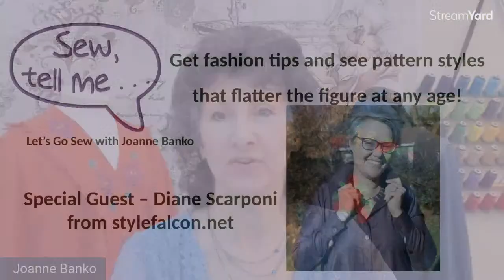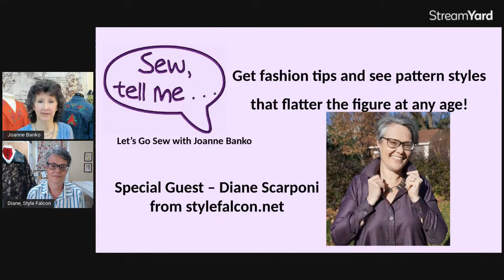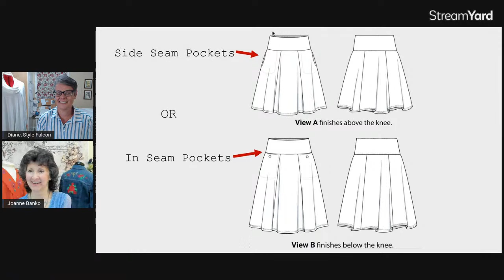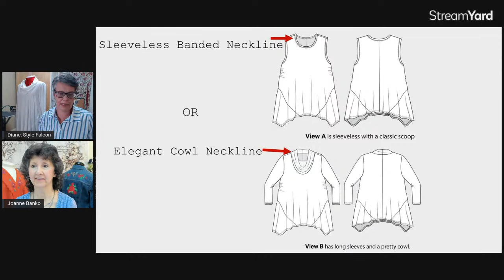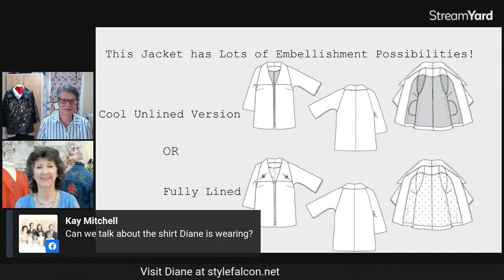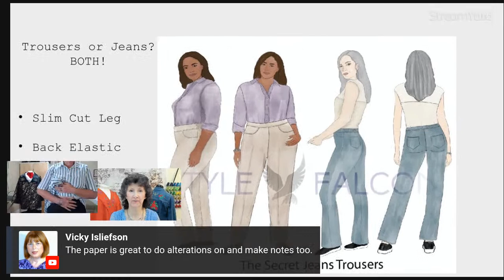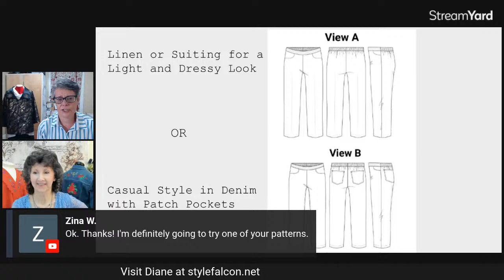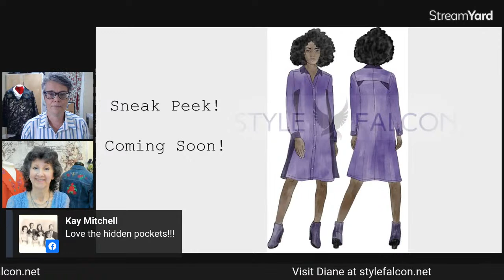Sew . . . Tell Me Let's Go Sew Live show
Joanne Banko interviews Diane Scarponi from Style Falcon Pattern Co. Learn all about flattering patterns for those who want both style and a great look at any age!

On Instagram here

Diane's recommended resource for quality fabrics: Banksville Designer Fabrics in Norwalk Connecticut. (Ask for Lori.)
This is a brick and mortar store. They do not sell online but offer a mail order swatch service and mail order.